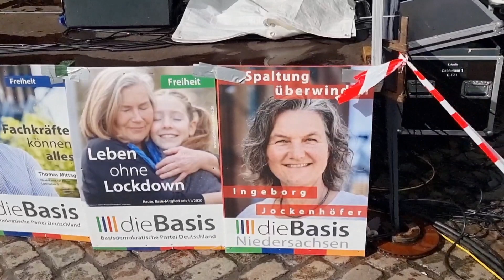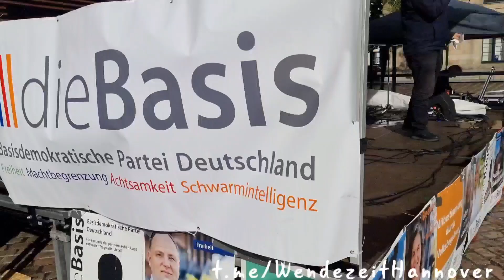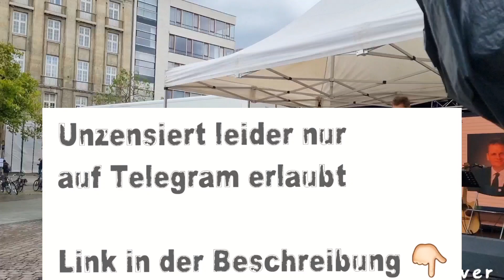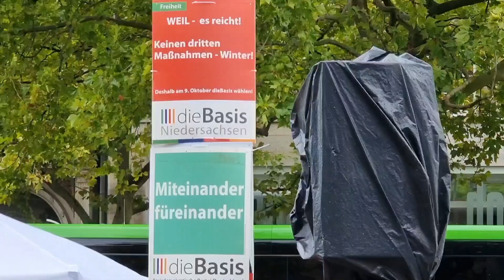Prof. Martin Schwab - Rede 2.10. Hannover - über Lehrer, Medien, Dr. Füllmich, PCR Tests, dieBasis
Schulen, Medien, Dr. Füllmich, PCR Tests, dieBasis, etc.

Rede Professor Martin Schwab auf der Roadshow am 2.10.22 in Hannover